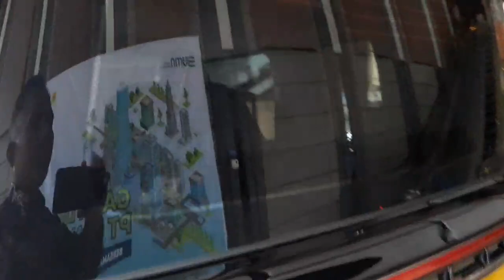LARIS MANIS‼️ || MAU TAU MOBIL LISTRIK WULING AIREV⁉️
hai sobat.
penasaran mau tau mobil listrik imut lucu yang saat ini sedang viral laris manis ?

ikuti tonton video viral ini.